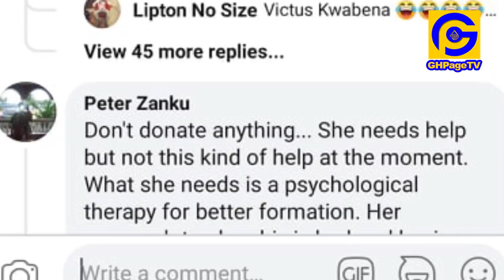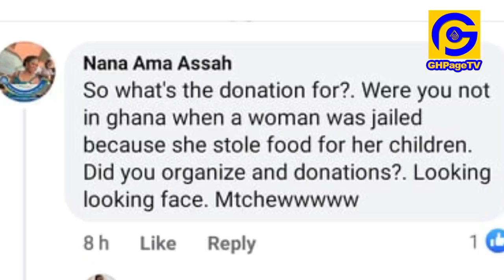Akuapem Poloo’s manager clαshes with DKB over raising of funds to support her family